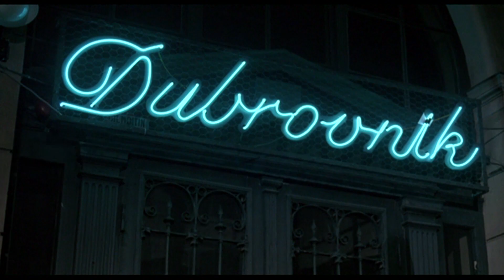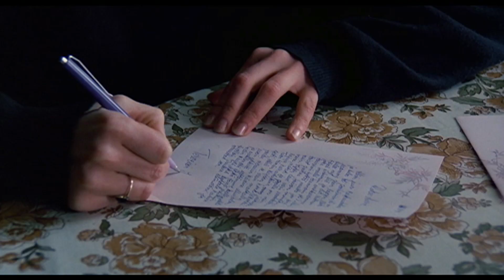Aki Kaurismäki tout en images - Blow Up - ARTE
La sortie de "L’Autre côté de l’espoir", le nouveau film d’Aki Kaurismäki, nous a donné envie d’imaginer un petit court métrage-puzzle consacré à notre cinéaste finlandais préféré.